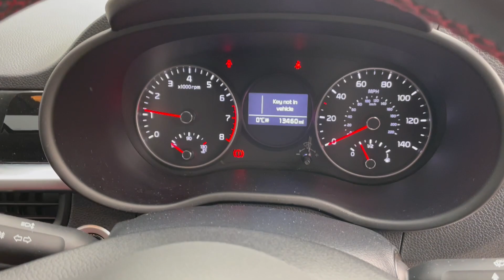KIA PICANTO GT-LINE S (2019) - MD69 ZXT